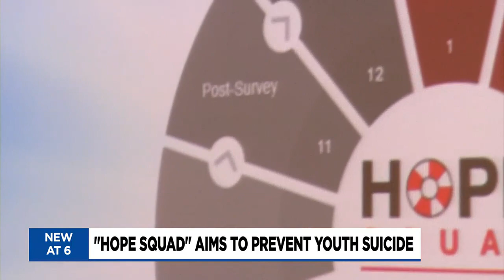Suicide prevention program comes to Genesee Co. schools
The Genesee Health System (GHS) and Genesee Intermediate School District (GISD) are partnering to bring a suicide prevention program to local school districts.